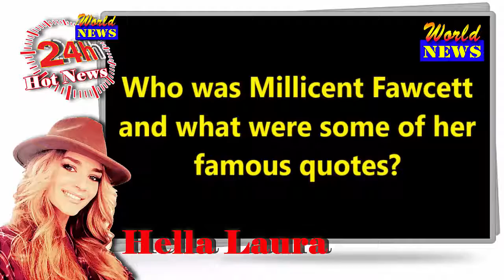Who was Millicent Fawcett and what were some of her famous quotes?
MILLICENT Fawcett has been honoured with a Google Doodle but who was the British feminist and activist born 171 years ago today?